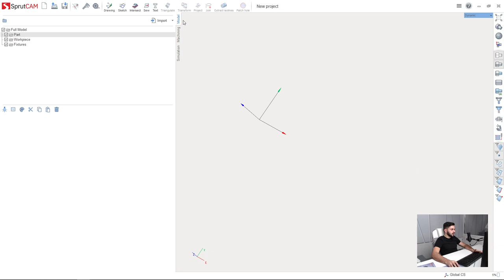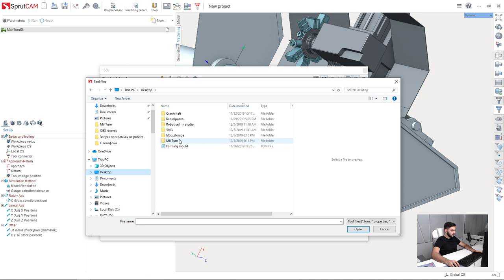[mill-turn tutorial SprutCAM 12] - 02 - Machine selection, model and tool list import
In this tutorial we are machining a part on a mill-turn machine in CAD/CAM software SprutCAM 12.

This tutorial is for users which already have at least little experience in SprutCAM.